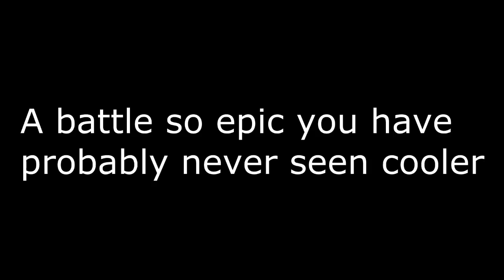The Revenge of The Potato - Trailer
This is the trailer for the epic game.